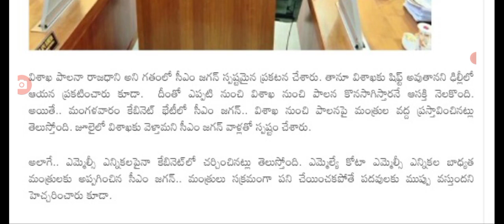క్యాబినెట్ మీటింగ్ లో ఏపీ రాజధాని పై జగన్ వెనకడుగు ap cm Jagan meeting on capital issue.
hello everyone today update is AP government CM Jagan meeting on capital issue .@malupdates